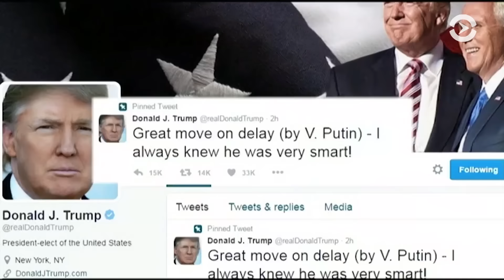Штаб Трампа готов приступить к работе сразу после его присяги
Репортаж о ключевых событиях переходного периода